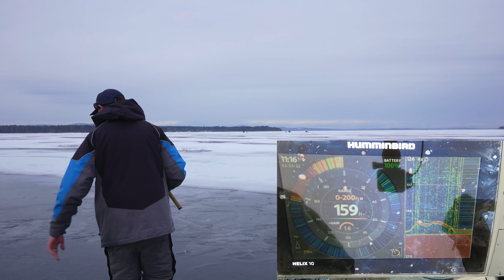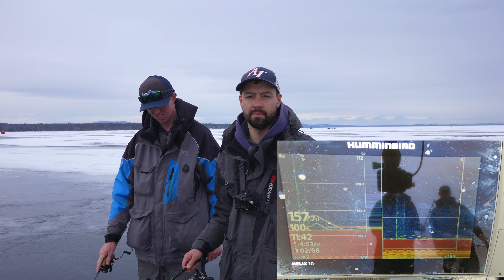Ice Fishing Maine Sebago Lake Trout - 160 Feet Deep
Decent day on Sebago with Ryan. It started off slow and we eventually found a few schools that wanted to play!!

You Need This CO Detector
Eskimo Fatfish 949IG
Sleeping pad
Propane hose kit
Propane filter

Camera Gear
Aqua-Vu HD7I
Aqua-Vu HD7i pro
Chesty GoPro 7
Chesty Mount
Fancy Sony Camera
Lavalier Mic
Battery Pack
GoPro cable restraint